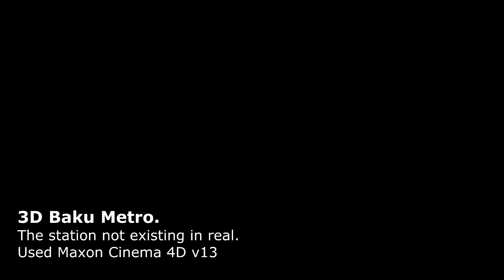3D Bakı Metro (Köhnə versiya)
Yeni Versiyaya kanala kecid edib baxin